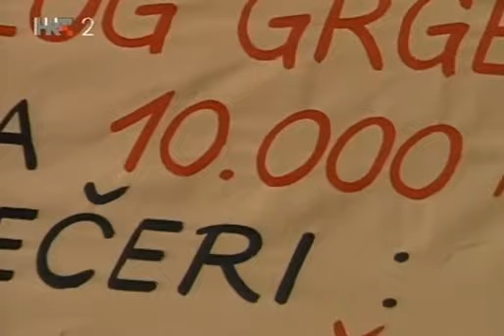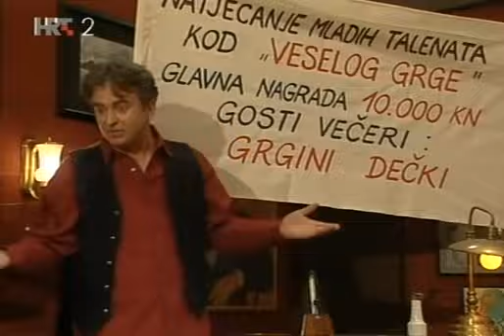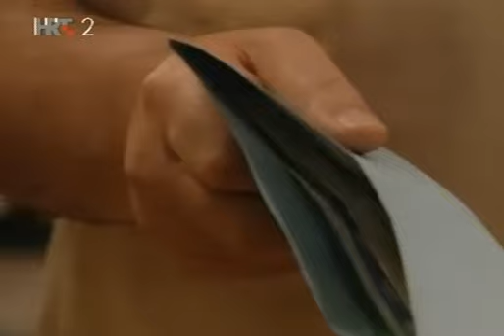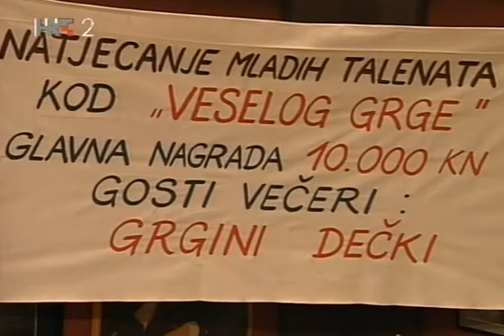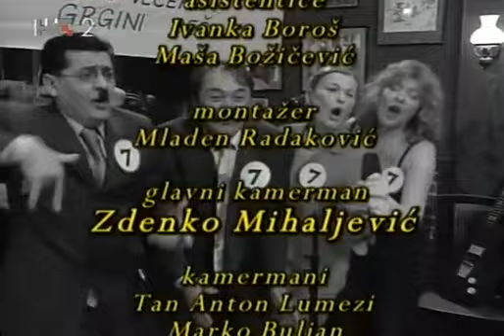Naši i Vaši - Epizoda 22 - Garsonijera